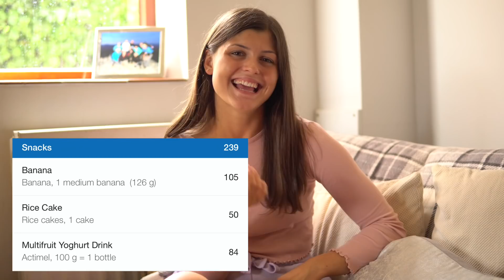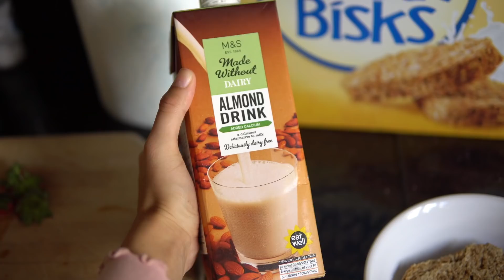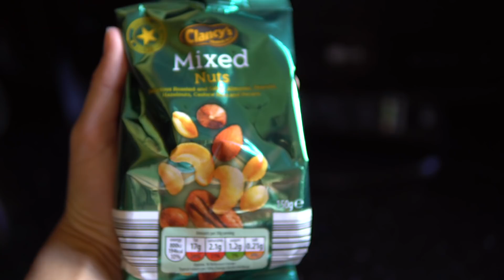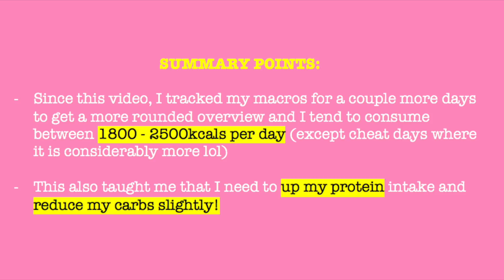FULL DAY OF EATING - I TRACKED MY MACROS FOR A DAY!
Hey guys! Here is a little insight into the type of thing I eat on a pretty good day. I have also included the macro info (using Myfitnesspal) incase that is of any interest to you.

Since this video, I tracked my macros for a couple more days to get a more rounded overview and I tend to consume between 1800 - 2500kcals per day (except cheat days where it is considerably more lol)

Tracking my macros also taught me that I need to up my protein intake and reduce my carbs slightly!